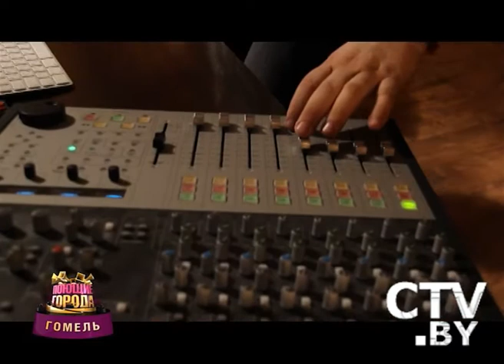CTV.BY: Дневник от 19 ноября 2013. Дневники "Поющие города 2013"